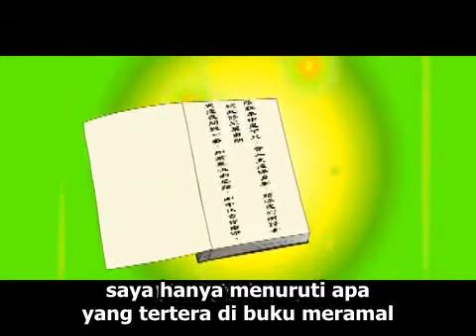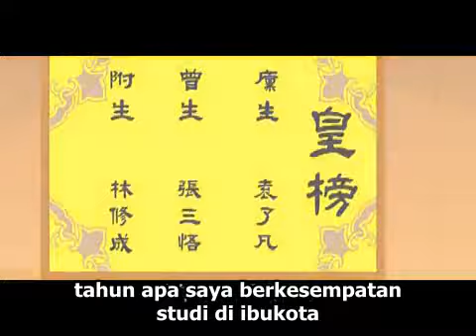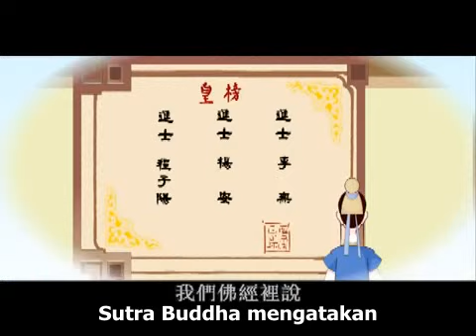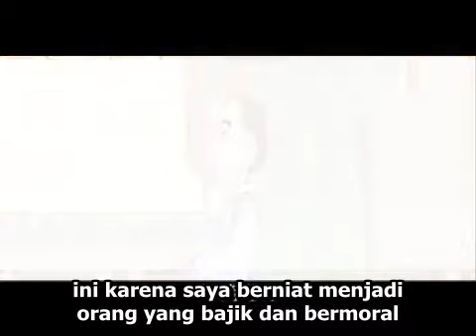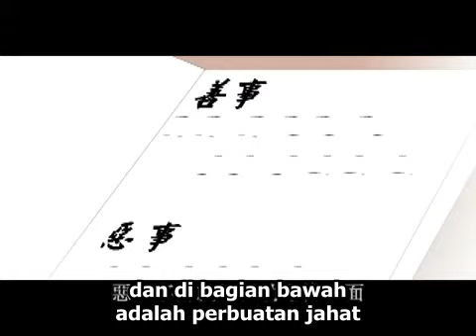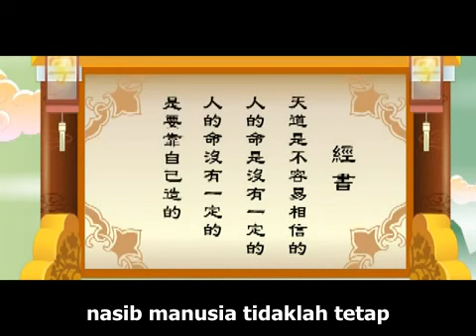Empat Ajaran Liao Fan 01 Belajar Membentuk Nasib